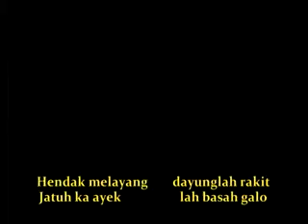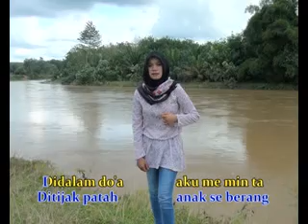Lagu Daerah Jambi SUDAHLAH NASIB AZIZAH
Lagu Jambi